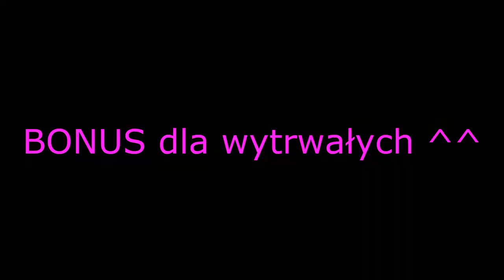catania erasmus film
un grade bordello a Catania!
Casa di gente pazza!
See what happpens if you put three polish girls in italian reality! ^^